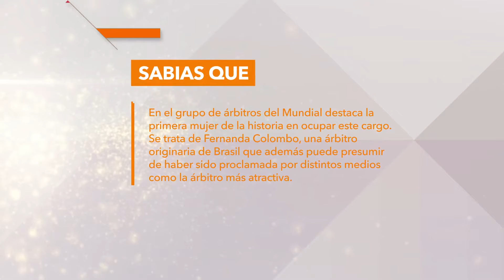GABRIEL TORRES - SPORTS WINDOWS / Programa 27 de mayo - Parte 3